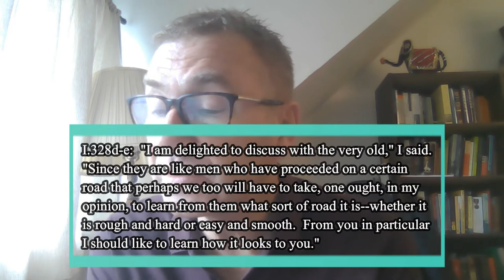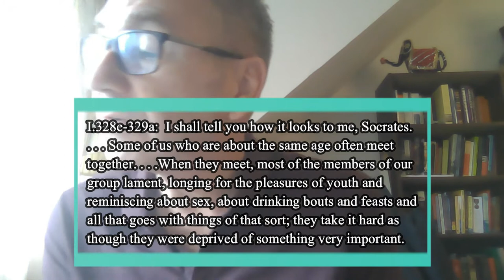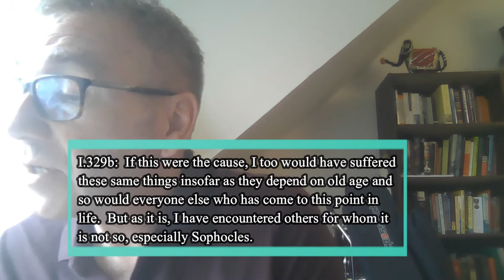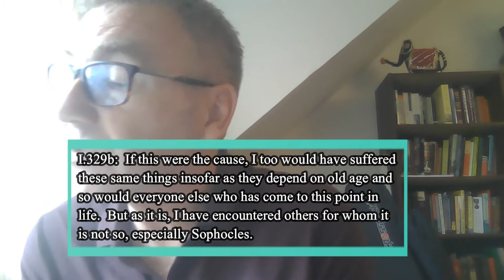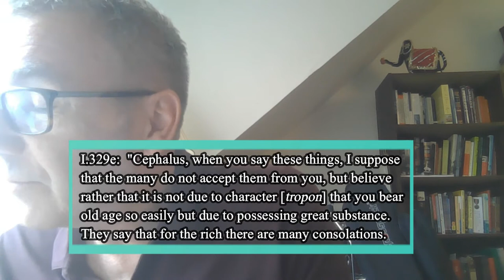Plato' Republic: New Lectures. 2. Cephalus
An interpretation of the Socrates' exchange with Cephalus in Book I of Plato's *Republic*.